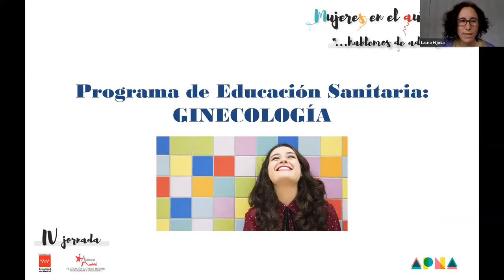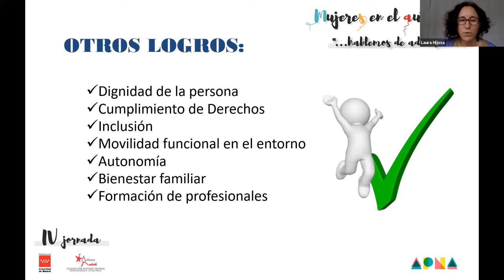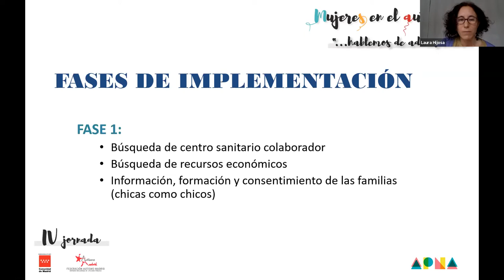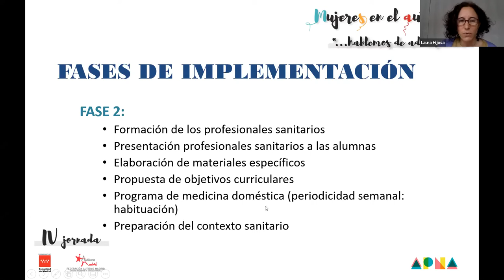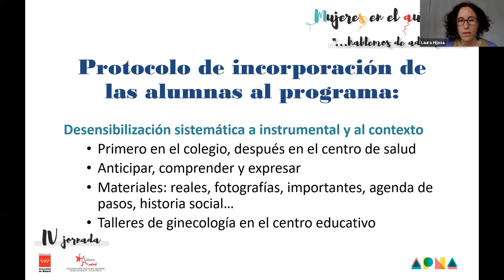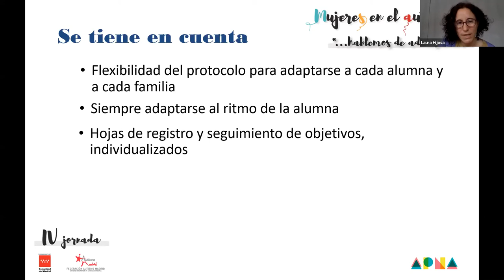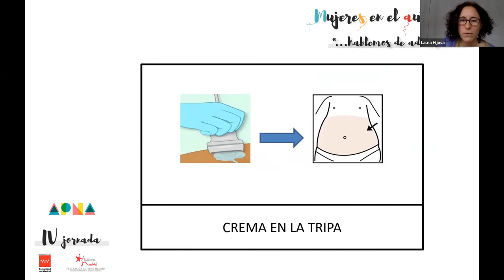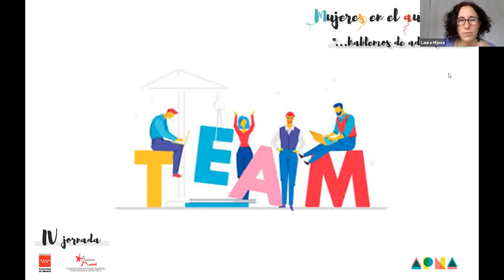Programa de Educación Sanitaria: Ginecología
Ponencia a cargo de Laura Hijosa, realizada en el marco de la IV Jornada Mujeres en el Autismo. La jornada con título "... hablemos de adolescencia" tuvo lugar en marzo de 2021 y contó con la participación de APNA, Autismo Sevilla, Mujeres TEA Argentina y Cepama.